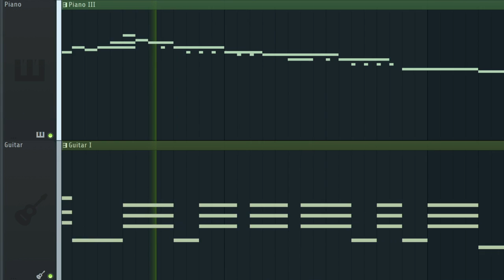a plant managed to startle me somehow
A song based on a true story made in FL Studio 20 using piano and guitar.